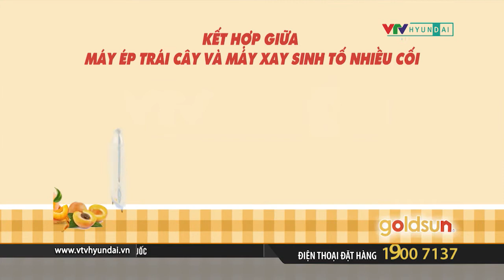BD - GOLDSUN- Máy xay ép đa năng + Nồi lẩu điện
BD - GOLDSUN- Máy xay ép đa năng - Giá 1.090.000đ
Tặng: 01 Nồi lẩu điện